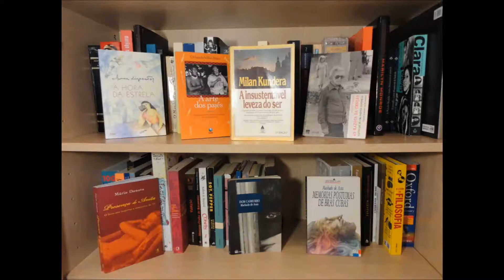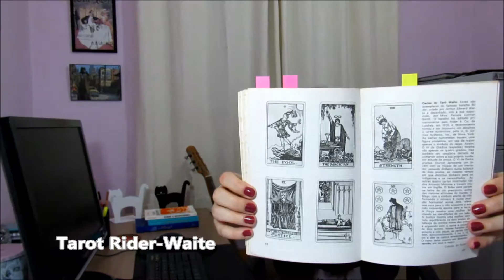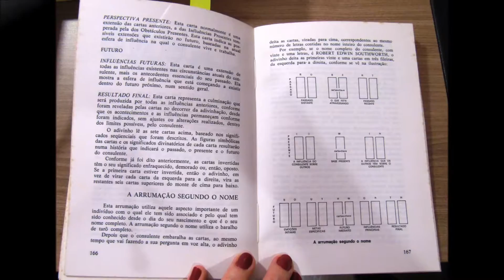TARÔ CLÁSSICO - Stuart R. Kaplan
- Conheça meus Outros Canais:
- Canal ARIELA TAROT:  @ArielaTarot
- Meu Canal de TAROT em Inglês:  @Tarottodaybyariela
- Meu Canal de TAROT em Espanhol:  @ArielaTarotenEspanol
- Meu Canal TAROT PARA OS SIGNOS:  @tarotparaossignos
- Meu Canal exclusivo para o Signo de ÁRIES:  @FalaAries